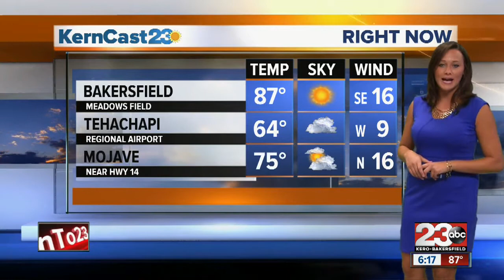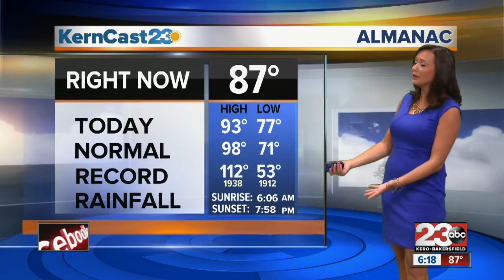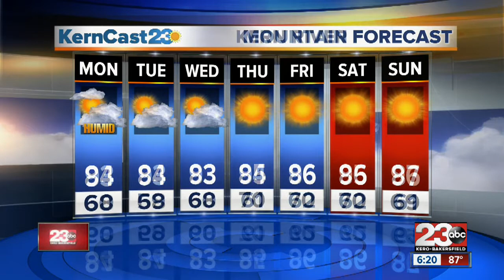Flood Watch Overnight in Kern County